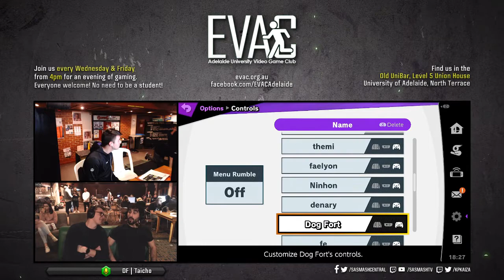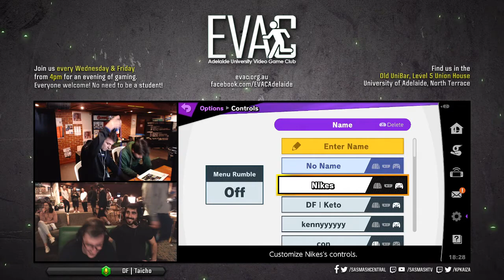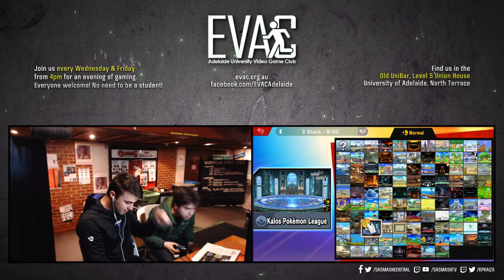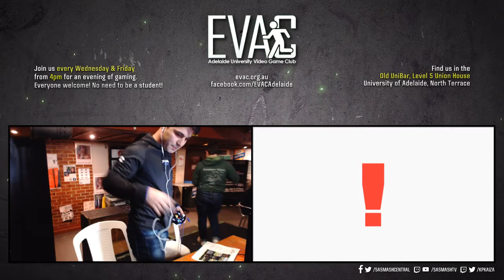EVAC 20/9/19 - SSBU - DF | StabbyJ (Snake) vs Nikes (Yoshi)